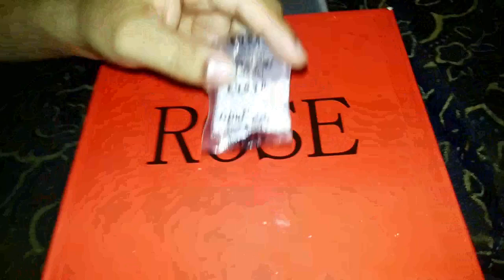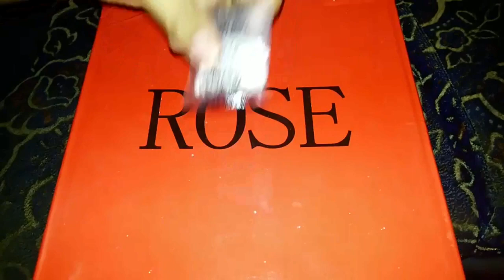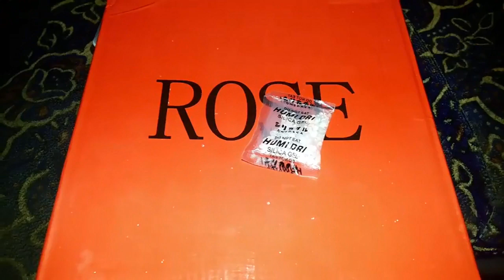لاترمي هدا الكيس والا ستندم تعرف علي كيس سيلكا جل او هلام السيلكا الدي يأتي مع المنتجات الجديدة